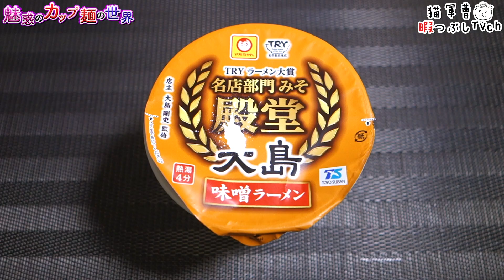大島 味噌ラーメン【魅惑のカップ麺の世界2658杯】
殿堂入りも納得の安定感😋

大島 味噌ラーメン

2022年2月7日発売

5：至福
4・4.5：美味
3.5：イイね👍
3：普通
2・2.5：うーん…
1.5：( ´_ゝ`)ｽﾝ
1：😡😡😡

BGM/SE
DOVA-SYNDROME